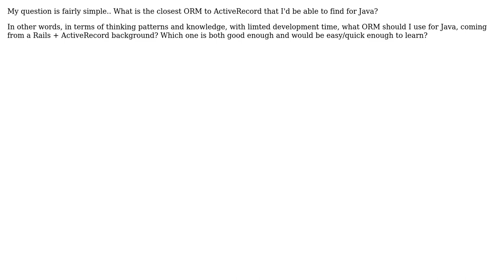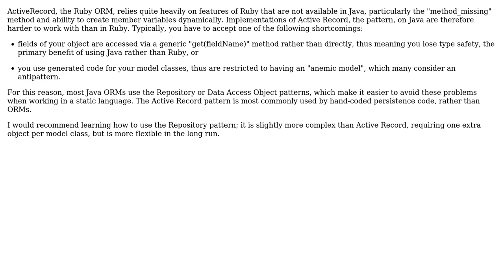Software Engineering: ActiveRecord equivalent in Java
With thanks & praise to God, and with thanks to the many people who have made this project possible! | Content (except music & images) licensed under CC BY-SA | Music | Images & others | With thanks to user Marco Prins user Jules and the Stack Exchange Network Trademarks are property of their respective owners. You are responsible for your own actions.